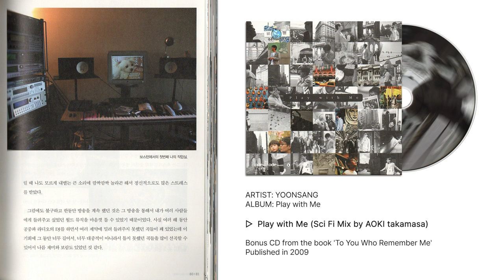08 윤상 (YOONSANG) – Play with Me (Sci Fi Mix by AOKI takamasa)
ARTIST: 윤상 (YOONSANG)
ALBUM: Play with Me

TRACKLIST:
01 Play with Me (Original Mix)
02 Simply the guitar
03 Rolling Boring (yoonsang & DK Mix)
04 Damage
05 Forced
06 Sobbing Green
07 What can I do 4 U (yoonsang & haihm Mix)
08 Play with Me (Sci Fi Mix by AOKI takamasa)
09 Play with Me (The Newborn Mix by haihm)

Bonus CD from the book '나를 기억하고 있는 너에게' or 'To You Who Remember Me'

Published: 2009/09/01